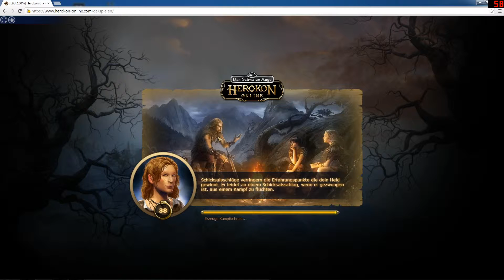Herokon Online - Stutenraub (Baliho Quest)